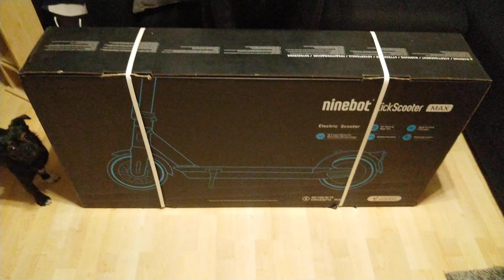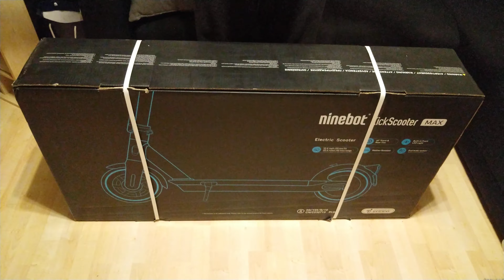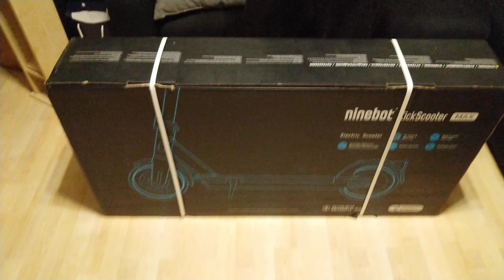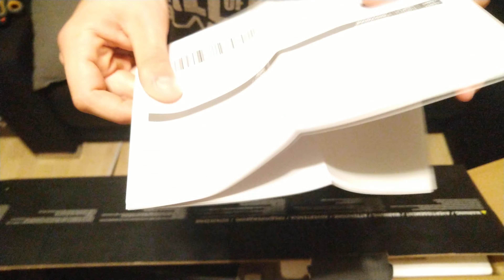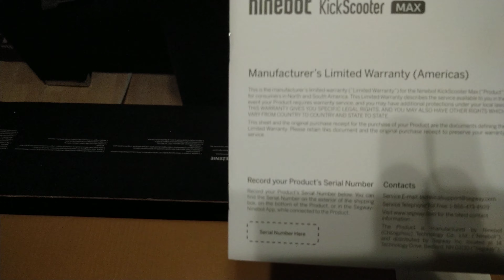Unboxing Segway Ninebot Kickscooter MAX G30D / Deutsch [1/2]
Heute Unboxing ich denn Segway Ninebot Kickscooter MAX G30D von Media Markt.

Aufgenommen mit mein Handy Sony Xperia 10 Plus.

Paar Daten von denn E-Scooter:

Der MAX G30D wurde speziell für Deutschland designt und richtet sich nach deutschen Verkehrsregeln. Die beste Wahl für ein qualitativ hochwertiges und komfortables Fahrgefühl. Der Scooter verfügt über eine besonders große Reichweite. Die Tubeless Luftdruckreifen verhelfen Ihnen zu größerem Fahrkomfort und die LED-Lichter an Vorder- und Rückseite, die Reflektoren und die Klingel bieten Ihnen größte Sicherheit beim Fahren.

Erster straßentauglicher KickScooter seiner Klasse mit ABE-Zulassung

Seriennummer und integrierte Halterung für die Garantieplakette verfügbar

Höchstgeschwindigkeit liegt bei 20 km/h*

Reichweite bis zu ca. 65 km, Spitzenleistung in dieser Klasse**

10 inch Tubeless Luftdruckreifen für eine sanfte Fahrt

Eingebautes Ladegerät für schnelles Aufladen

20 % Steigung

Doppeltes und regeneratives Bremsensystem für höhere Sicherheit und Stabilität

Wasserbeständigkeit IPX5 für den Rahmen (IPX7 Wasserbeständigkeit für die Kernbestandteile)

Laute Klingel zum Drücken und Seitenreflektoren für eine höhere Sicherheit auf viel befahrenen Straßen